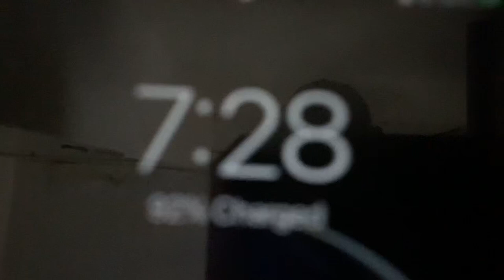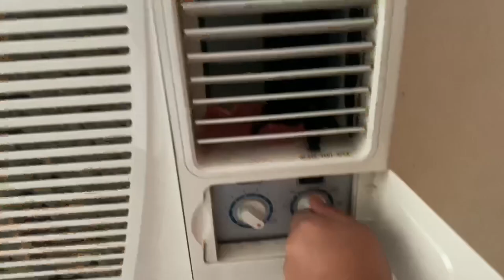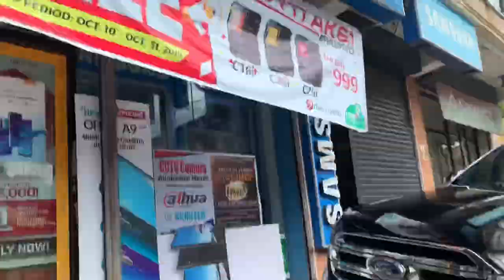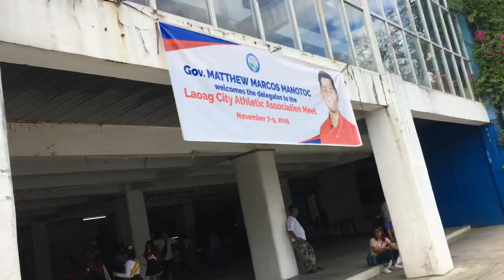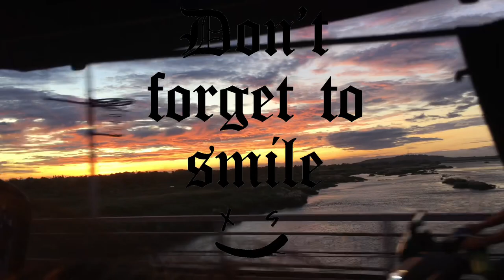LCAA MEET VLOG 2019| Xyza Sarian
Hello! I’m Xyza Sarian and welcome to my channel .. naisipan ko lang mag vlog..mejo mahaba to pero enjoy!gusto ko na I pursue yung pag vlog ko sana nanjan parin kayo💖Thank you sa pa ghihintay sa vlog! I love you❤️
Kilalanin niyo pa ako dito!